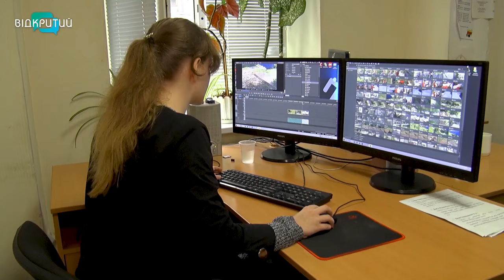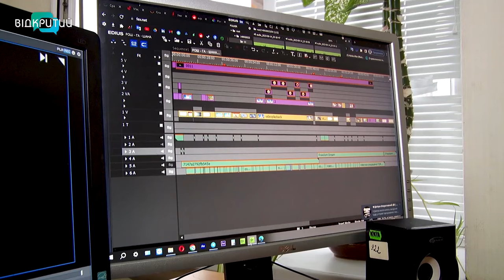Екскурсія на “Відкритому” для студентів “Dnipro Art College”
Монтували відео, працювали з камерою та спробували себе у ролі ведучих. 12 студентів з “Dnipro Art College”  потрапили у залаштунки телебачення. Екскурсію для майбутніх медійників провів телеканал Відкритий. Про враження та емоції хлопців і дівчат розповість наша Антоніна Чуйко.